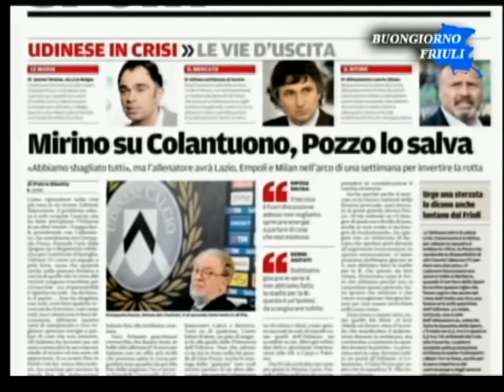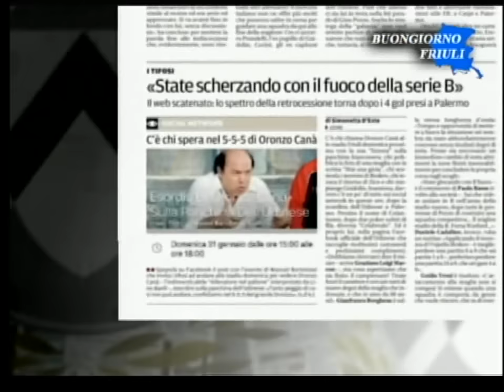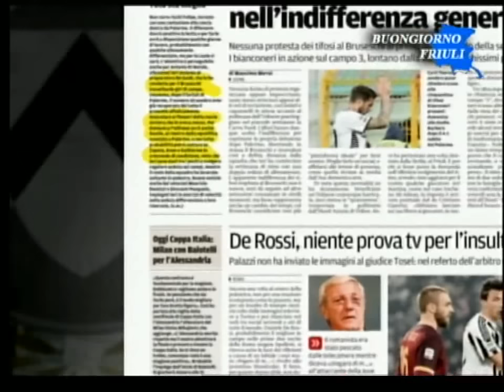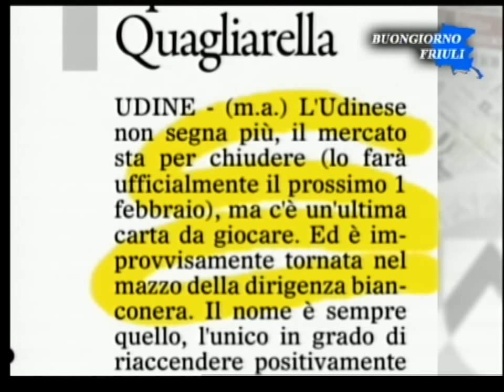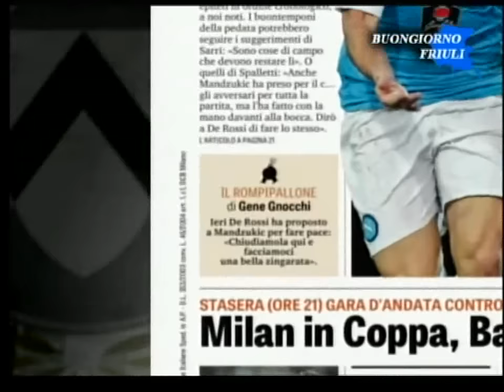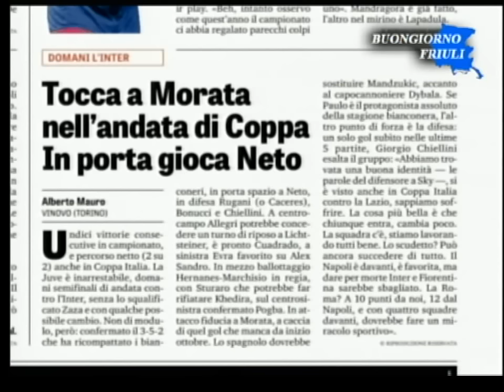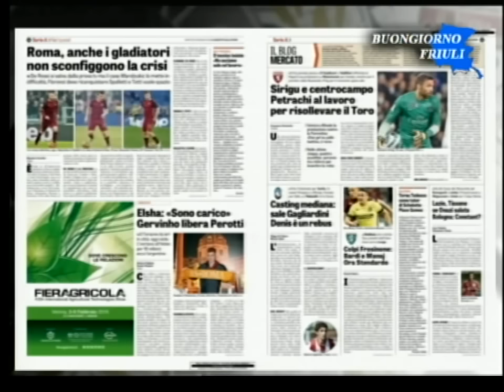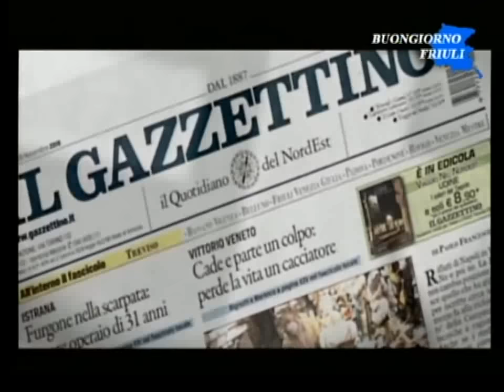La Rassegna Stampa del 26 Gennaio